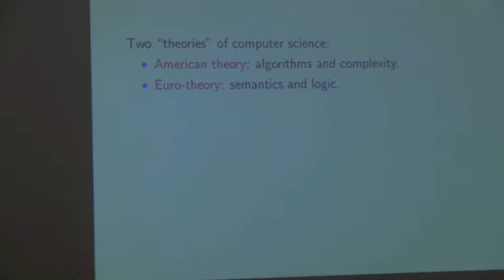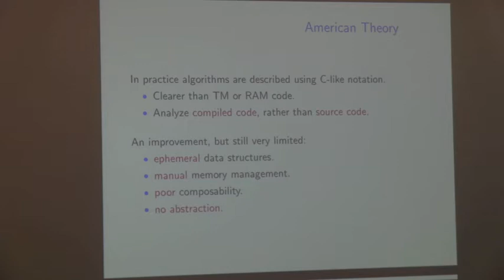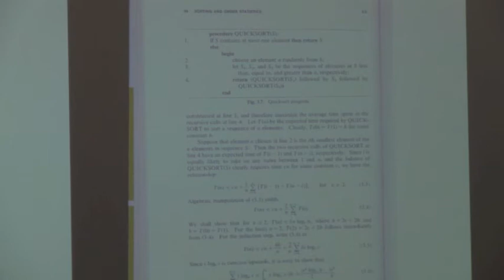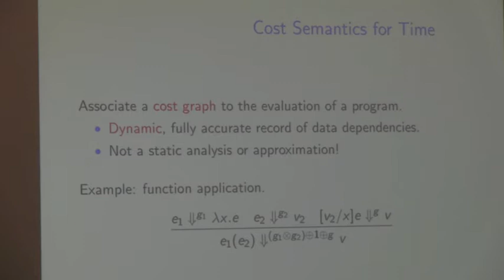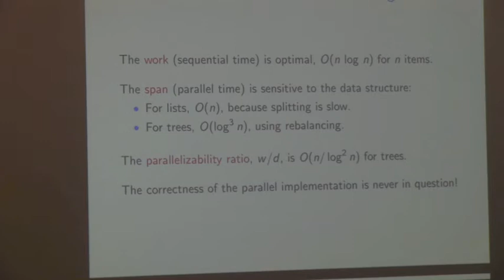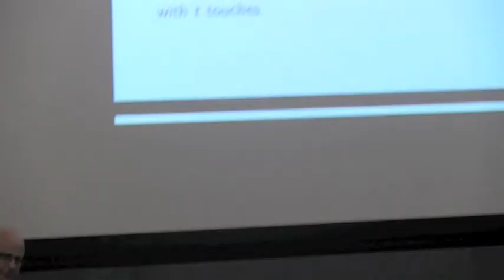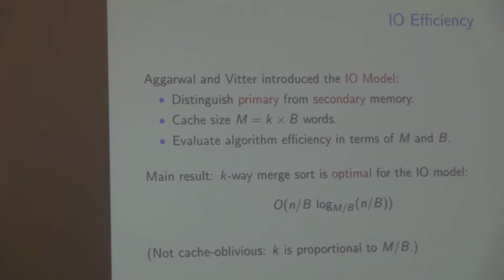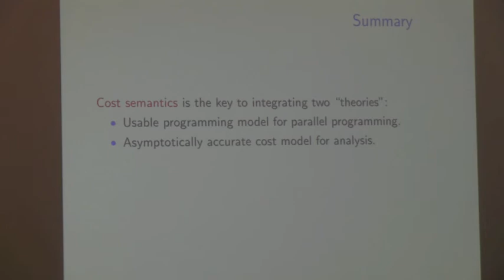CS201 - BOB HARPER - JON POSTEL